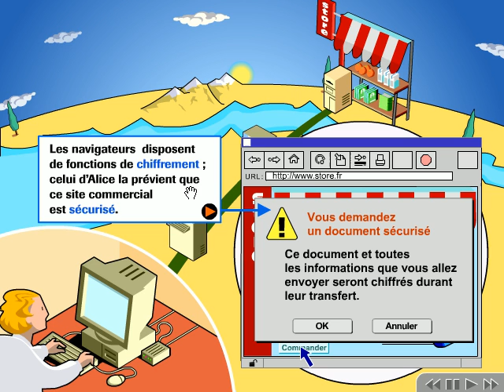7 sur 77 Quand le navigateur protège les transactions